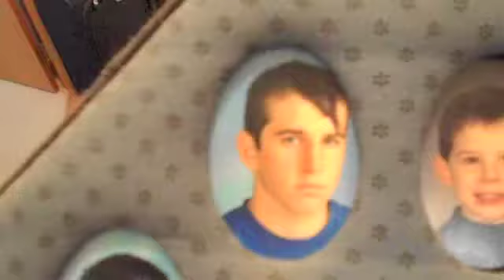Recovery Day (Day 80 8/21/11)